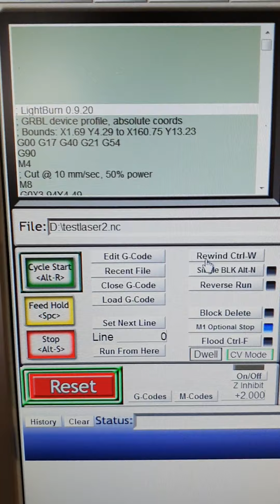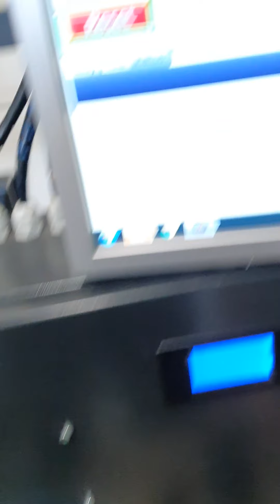CNC Laser & Milling Machine